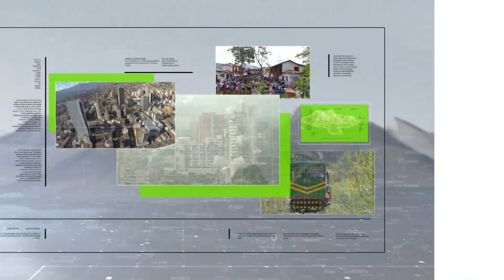Reconocen retrasos, obras de Metroplús llegan al 50 % - Teleantioquia Noticias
En el año 2005 se generó el proyecto para el Metroplús en Medellín, Envigado e Itagüí. En esta última localidad, los trabajos superan en la actualidad el 50%, afirma el alcalde.